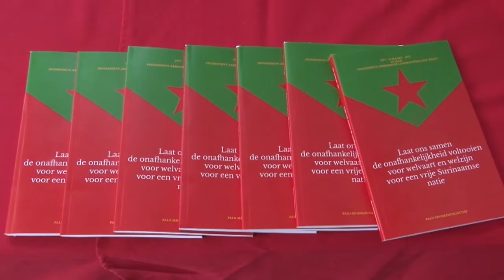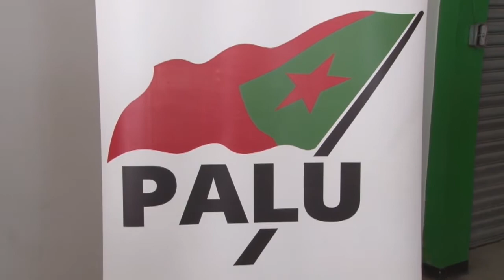17 08 2017 PALU brengt boek uit